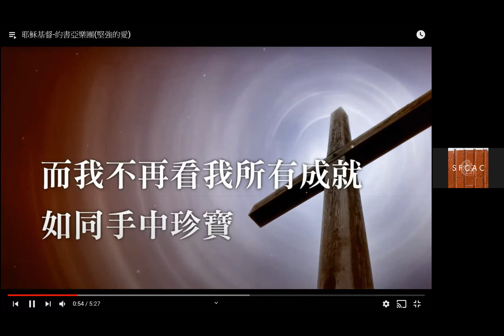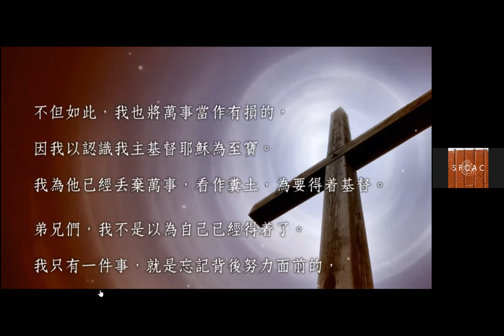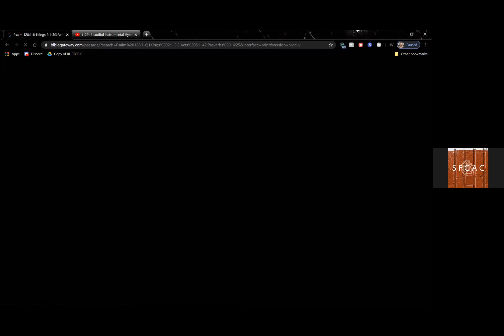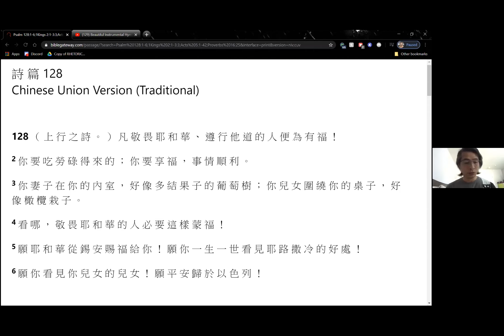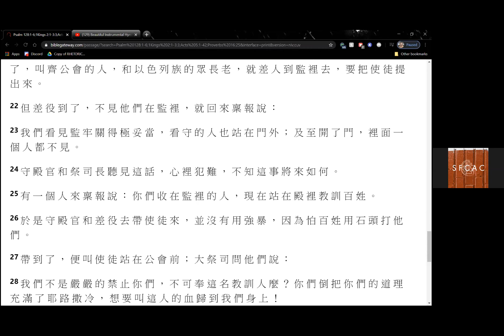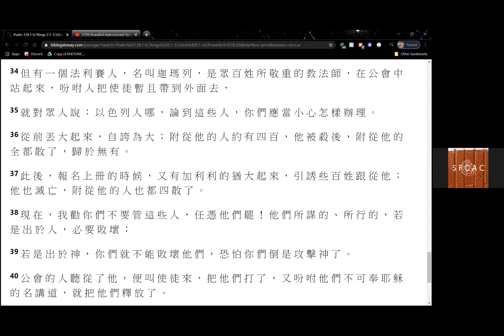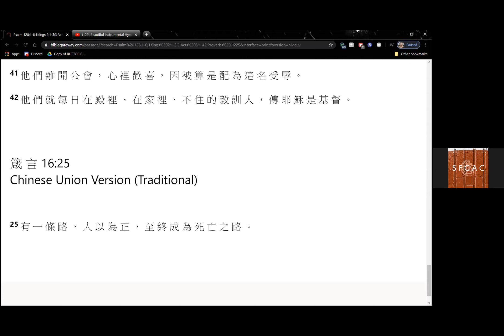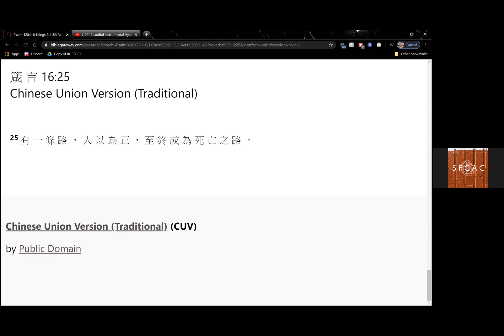2020-6-07 三宣家 - 親近神：每日讀經、祈禱